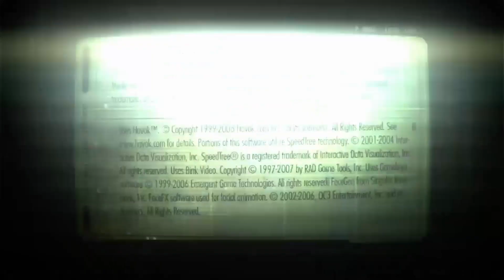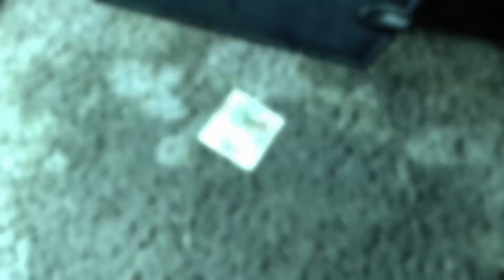Fallout 3 Part 1 - My turn to bully Butch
Straight to the point version of Fallout 3 Part 1 for those of y'all who not tryna sit thru all the boring shit. Enjoy butch getting bullied